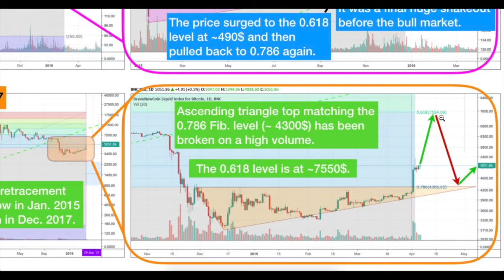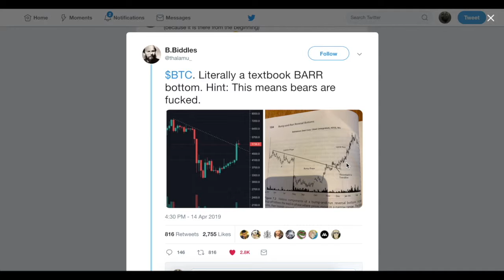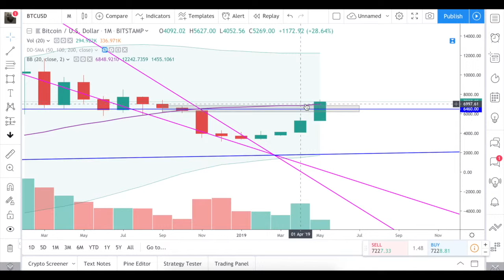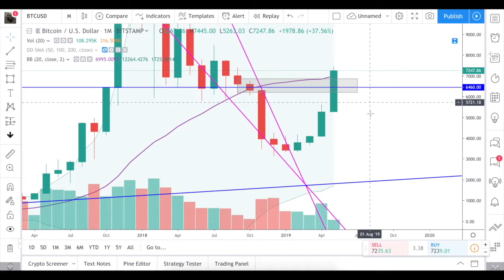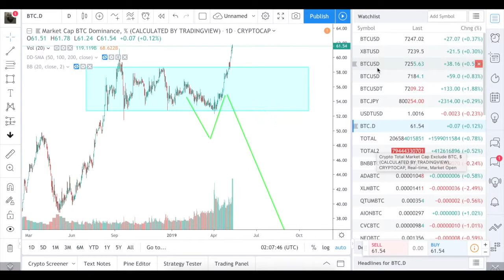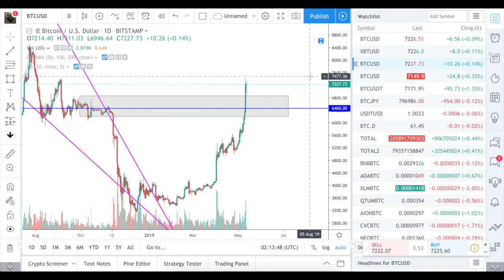Bitcoin update, May 12, 2019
After a crazy rally to 7500$ bitcoin is at the unstable state. The correction is very likely to happen. At the same time, there is a key MA level, and if the price will stay above it, it would be a very bullish sign.